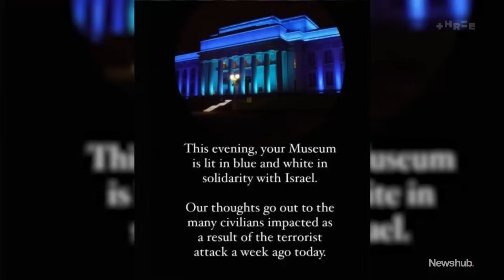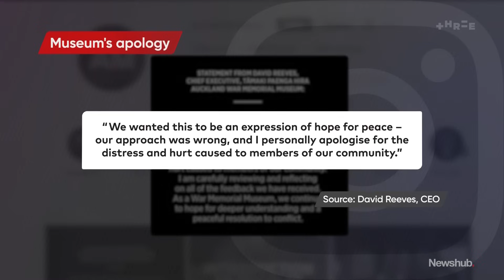Auckland museum apologises after display of support for Israel prompts protests, scuffles | Newshub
Auckland War Memorial Museum's new director has apologised for the decision to bathe the building in blue and white light in solidarity with Israel.

Supporters of the Palestinian cause blocked out the lights, as protests led to scuffles with supporters of Israel. Adam Hollingworth reports.